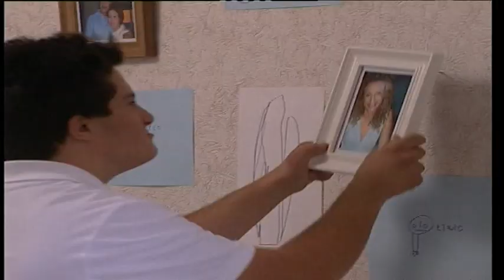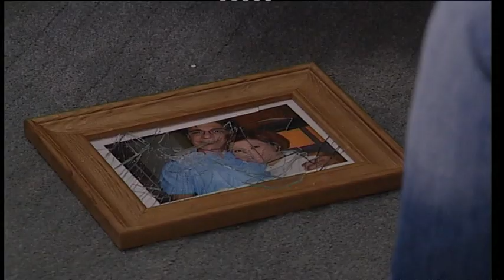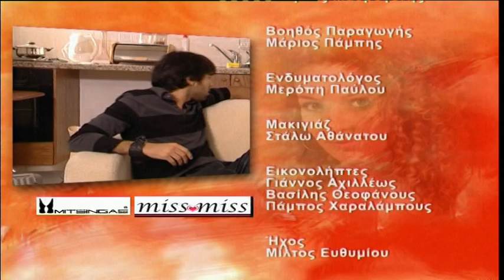Σε Φόντο Κόκκινο επ.22 Κύκλος 1ος (2008-09) SigmaTV